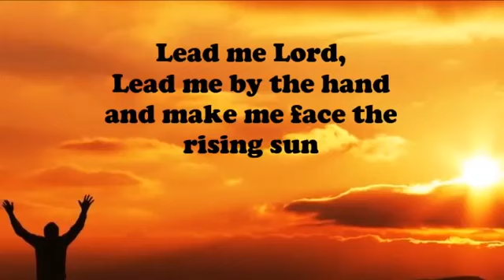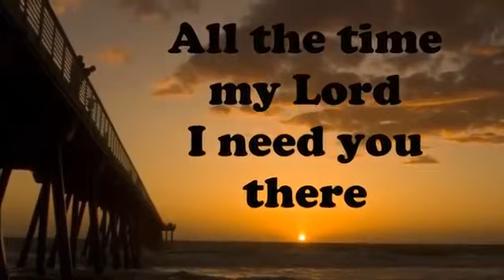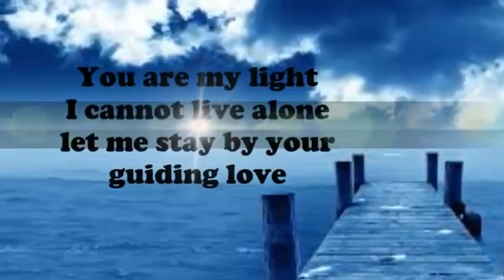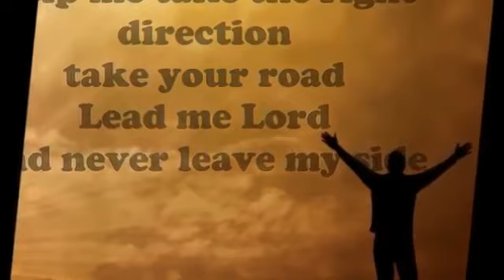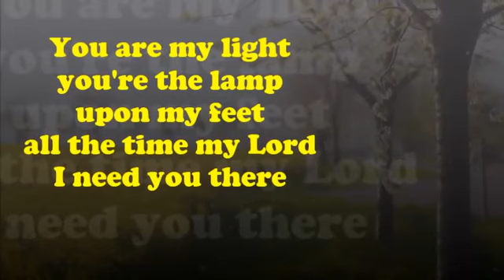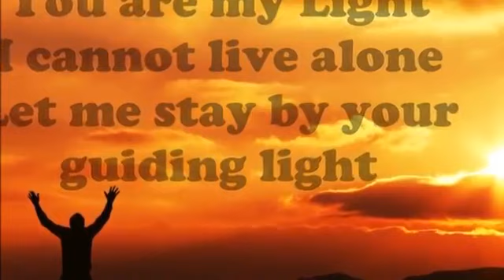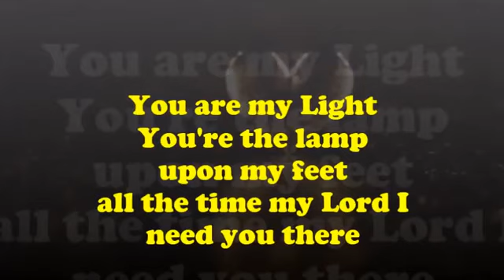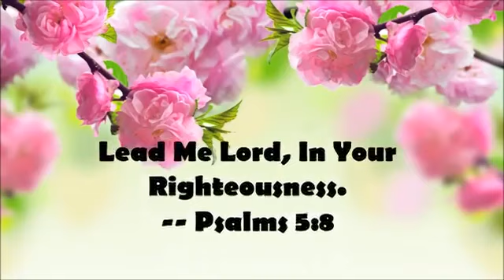y2mate com Lead Me Lord Acoustic Version by Aiza Seguerra HaXLlPxm M4 360p